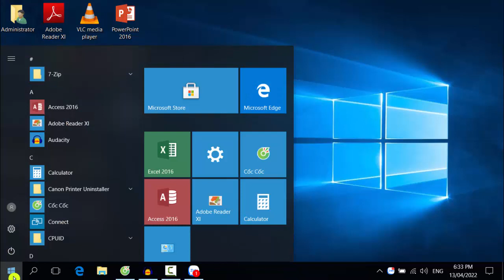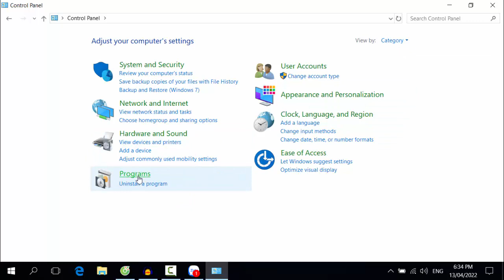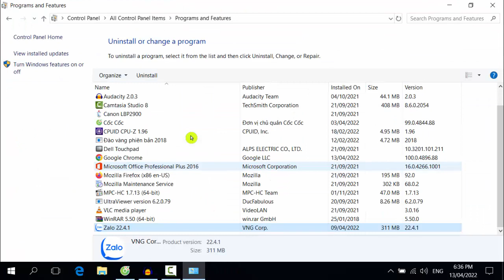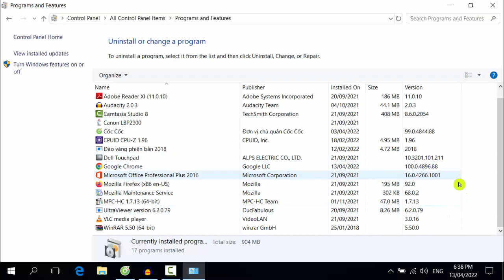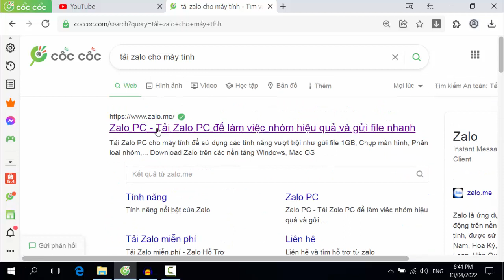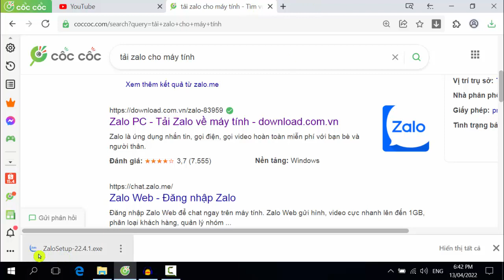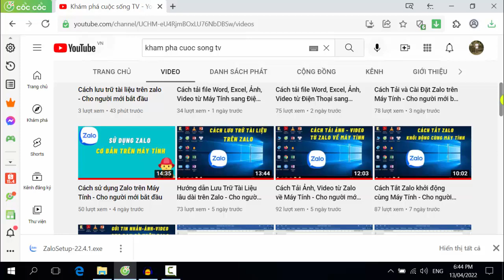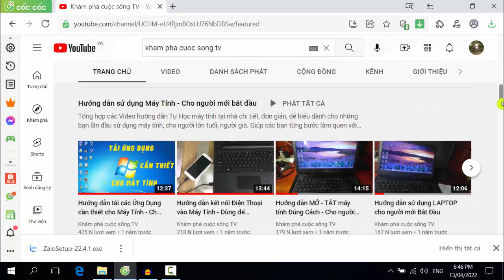Hướng dẫn Gỡ Cài Đặt Zalo trên Máy Tính - Cho người mới bắt đầu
Video chia sẽ các bạn cách gỡ cài đặt Zalo trên máy tính đơn giãn để các bạn có thông tin tham khảo.